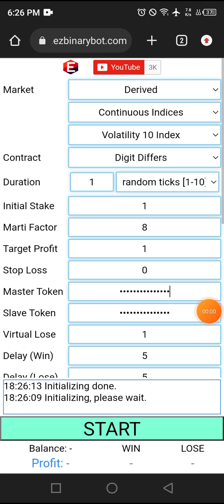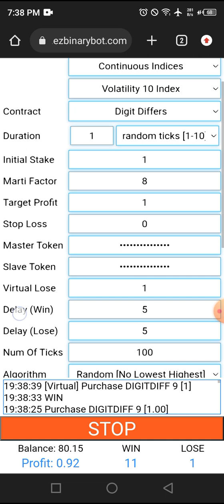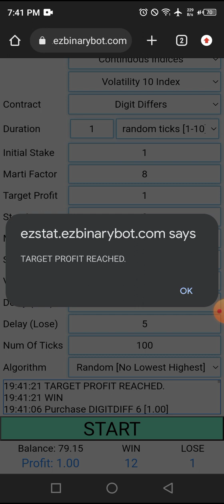Deriv $7.16 of $10 #028 part 7